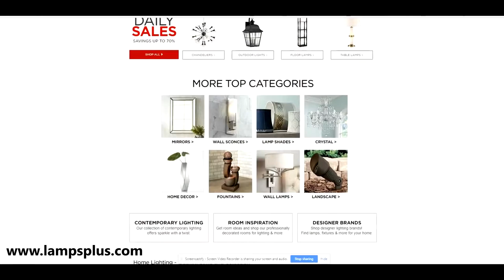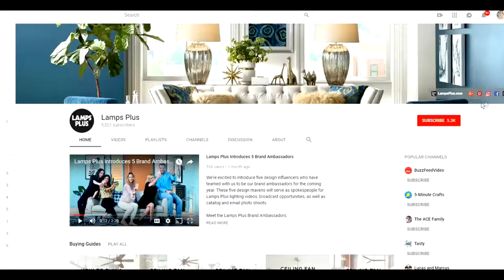Farmhouse DINING ROOM Glam Chandelier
Welcome to The TrendMill Channel, easy access to trending videos like this, favorite compilations and other new videos!